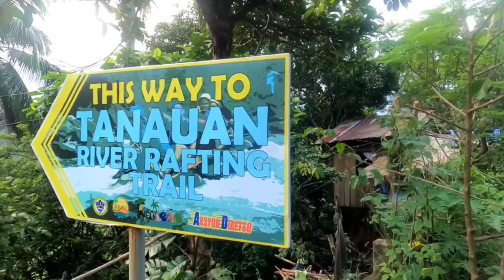Pangarap na Sinugo, Bgy Tanauan Quezon